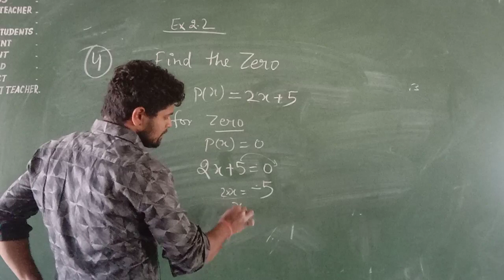NCERT Solution Math's Class 9 Chapter 2 Exercise 2.2 Question 4 (iii)